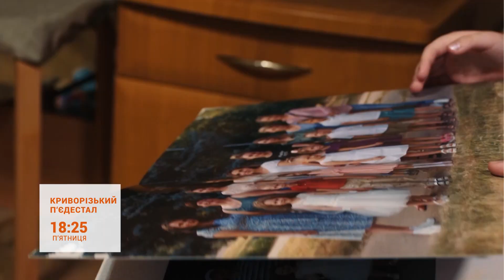Анонс «Криворізький п'єдестал»: Поліна Нагаєць, юна артистка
У свої п’ять Поліна підкорила не одну сцену і вже може сміливо розповідати про свої досягнення. Дівчинка віртуозно грає на фортепіано, співає, знімається у серіалах та навіть пише книжки. За два роки юна артистка стала переможницею 13-ти фестивалів, де здобула як перші місця, так і найвищі нагороди - гран-прі. Зупинятися на досягнутому Поліна не збирається, мріє стати відомою співачкою та підкорити своїм талантом увесь світ. І в інших країнах розповідати про Україну і про рідний Кривий Ріг, де талановита дівчинка робить перші упевнені кроки дорогою на п‘єдестал.